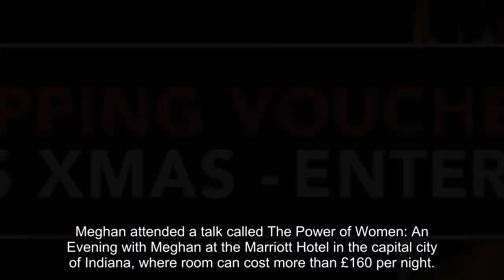Meghan spotted leaving £163-a-night Marriott hotel in US after speaking at secretive event